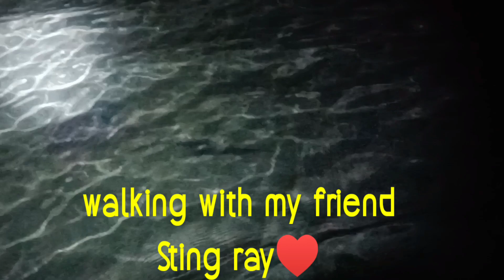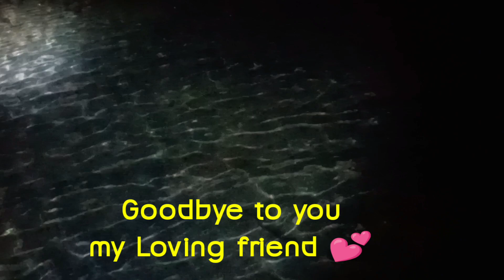MIRFA , ABU DHABI FISHING ADVENTURE #97 @althomschannel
MUCH LOVE ♥️
ALTHOMS CHANNEL